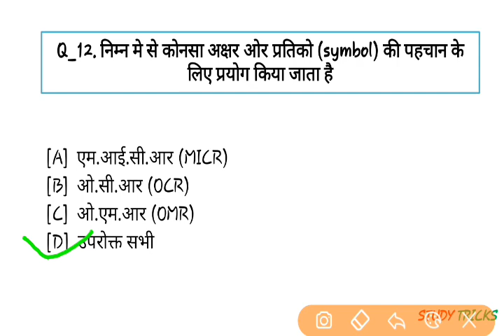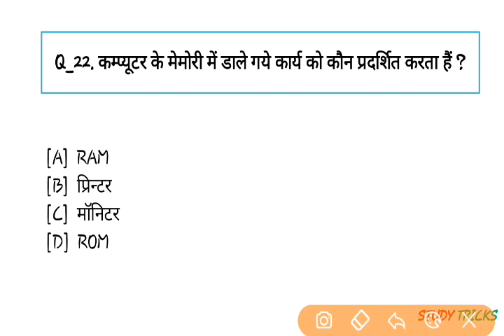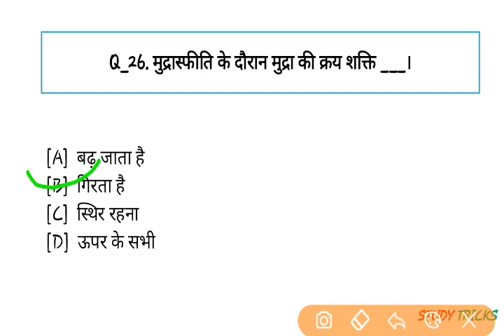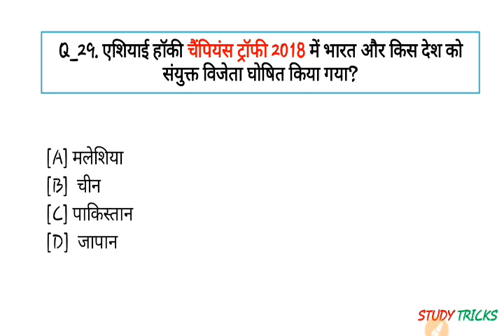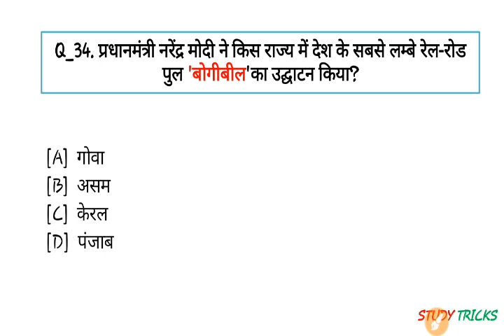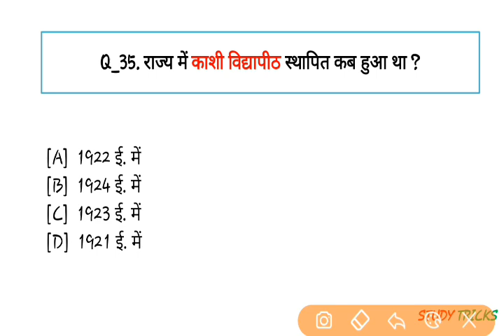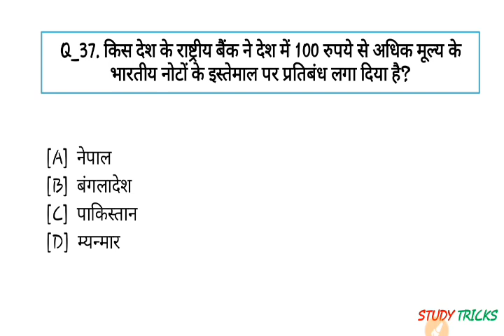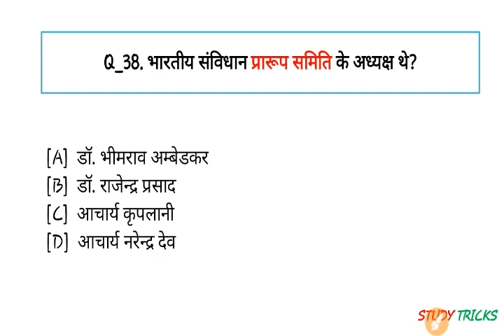Up Police General Science Mock Paper | Up Police Important Questions || Gk Mcq for Up Police Exam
Is video me humne Up Police exam 2019 ke liye it General Science k e important questions ko discuss Kiye Hai Jo aapke exam ke liye very helpful Sabit hunge inki acche se practice kare aapko 4 se 5 question Apne exam mein dekhne ko Milenge thank you

Is practice paper ko apna real paper samjhkar solve karen.

मुझे आशा है ये वीडियो आपके आने बाले एग्जाम के लिए बहुत ज्यादा useful रहेगी।
ये video SSC, RAILWAY GROUP D, LOCO PILOT TECHNICIAN,UP POLICE,BANK,UPSC,UP SIKCCHAK BHARTI,CPO,ARMY, UPSSSC, VDO  CPO, LDC,  CTET, TET ,ARMY etc exam के लिए है।